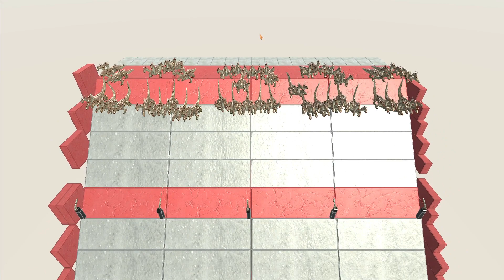death mountain with obstacles, Hydra part 4 Animal Revolt Battle Simulator